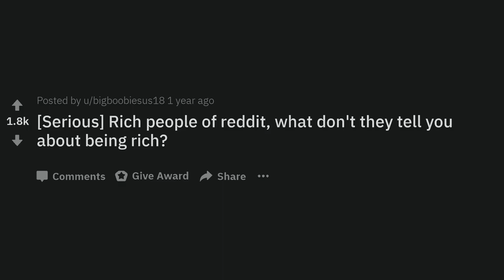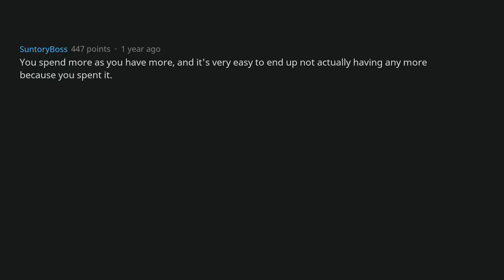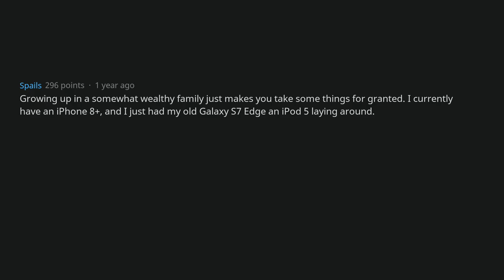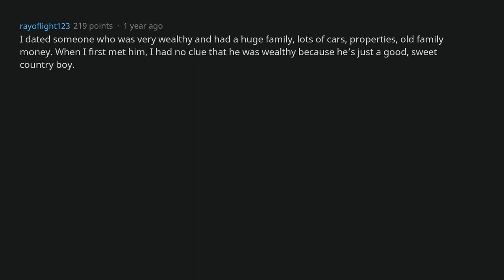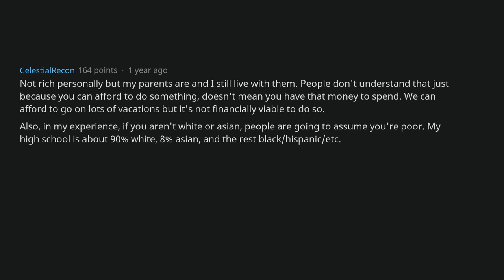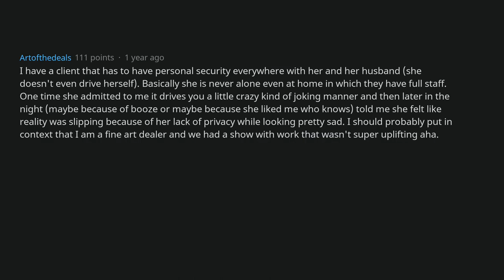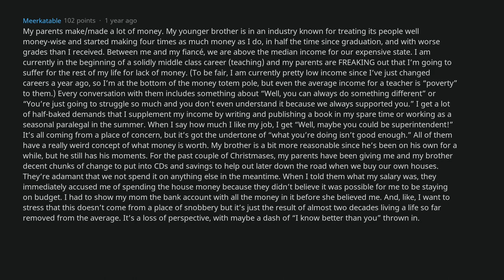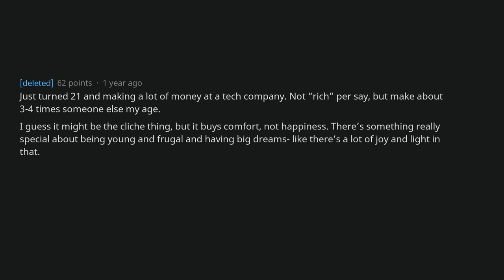Rich People, What Don't They Tell You About Being Rich? (AskReddit)